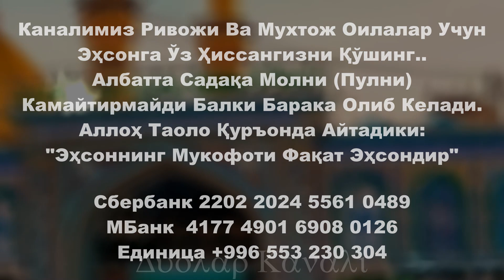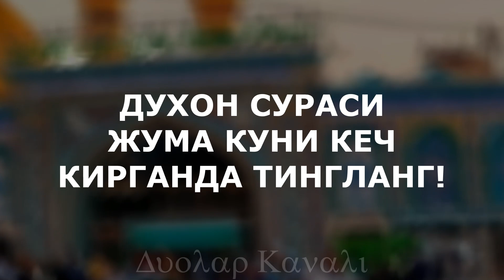БУ СУРАНИ ЖУМА КУНИ КЕЧ КИРГАНДА УКИНГ, дуолар канали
Мухтожларни Кунглига Хурсандчилик олиб кирдик

4та Оила Учун Эхсон килдик

Исломий Савол-Жавоблар

Қуръоний Дуолар

Суннатий Дуолар
(Арабча, Узбекча)

Саҳиҳ Ҳадислар

Исломий маълумотлар

Хаётий воқеалар

Ибратли хикоялар

Шеърлар

ДИҚҚАТ ДИҚҚАТ